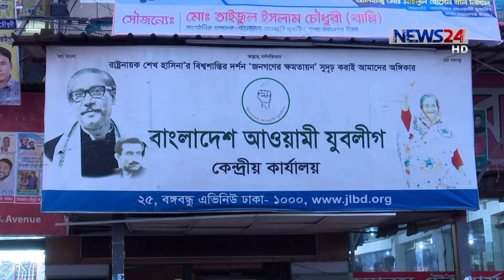মুখরিত আওয়ামী লীগ অফিস || নেতাকর্মীদের ঢল || লবিং তদবিরে পদ প্রত্যাশীরা 22Oct.19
কেন্দ্রীয় আওয়ামী লীগ ও চার সহযোগী সংগঠনের আসন্ন কাউন্সিল ঘিরে দলীয় নেতা-কর্মীদের পদভারে মুখর ধানমন্ডি আওয়ামী লীগ সভাপতি ও বঙ্গবন্ধু এভিনিউর কেন্দ্রীয় কার্যালয়। পদ-পদবি টিকিয়ে রাখা এবং পদ প্রত্যাশীদের পদচারণায় পার্টি অফিসে এখন উৎসবের আমেজ। এবারের যেকোন কমিটির ক্ষেত্রে সর্বোচ্চ নজরদারী করছেন আওয়ামী লীগের হাইকমান্ড। তারা জানান, অনুপ্রবেশকারী ও দুর্নীতিতে অভিযুক্ত কাউকে দলে সুযোগ দেয়া হবে না । তৌফিক মাহমুদ মুন্নার প্রতিবেদন।

On Aired on NEWS24 on 22nd October, 2019

News24 Official Address:
NEWS24
371/A
Bashundhara Road
Block – D
Bashundhara Residential Area
Dhaka - 1229